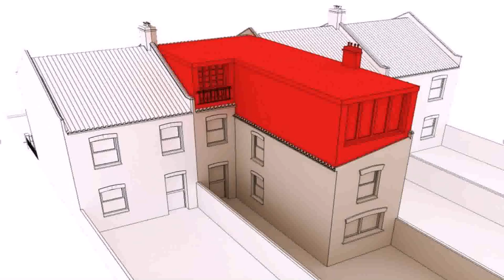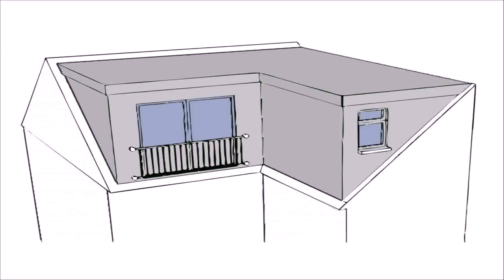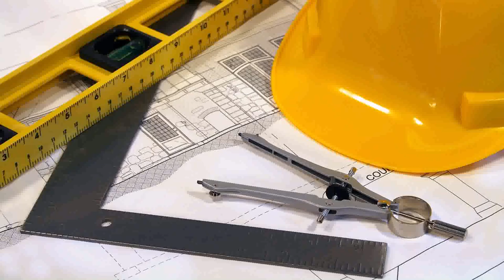Loft Conversion Payment Plan (see description)